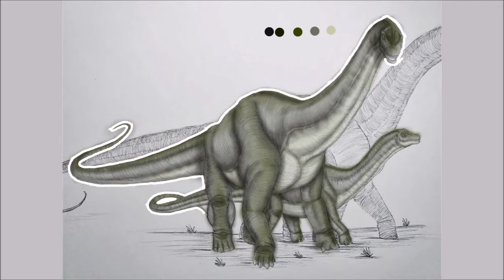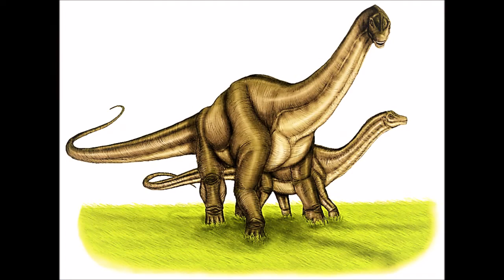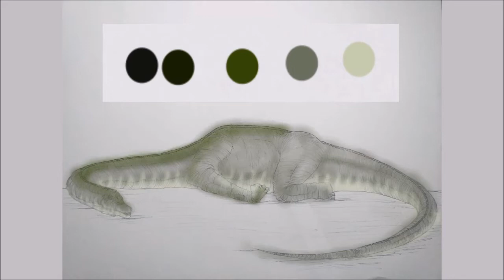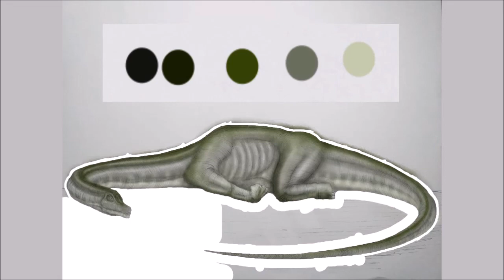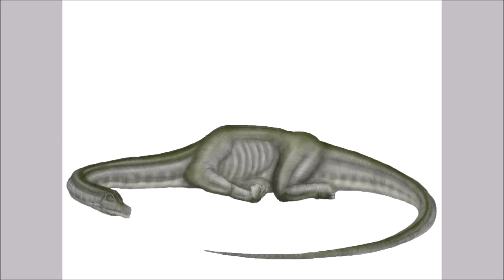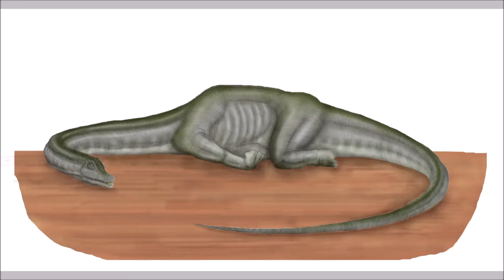TITANOSAURUS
Hola gente, espero que el Video allá sido de su agrado, si es así deja tu Me gusta y Compartidlo me ayudarían mucho GRACIAS.
Acá les dejo mi red mas ACTIVA, para que estén mas informados sobres mis trabajos y proyectos

DATOS: Titanosaurus (gr. "reptil titánico") es un género dudoso de dinosaurios Saurópodos Titanosaurianos, descrito originalmente por Richard Lydekker en 1877 ​y que vivieron a finales del período Cretácico hace aproximadamente 70 millones de años, en el Maastrichtiense. El holotipo se encontró en la Formación Lameta de la India, aunque se le han asignado en el pasado varias especies en Sudamérica, Europa y Madagascar. Titanosaurus fue un cuadrúpedo de cuello largo y dientes en forma de lápiz, como el Saltasaurus; poseía placas óseas en la piel, medía entre 9 y 12 metros y pesaría 13 toneladas. Estas placas óseas provocaron una confusión en la clasificación al ser encontrado en la India en el siglo XIX. Primero se le colocó junto a los Nodosáuridos por este sistema de defensa; luego con la aparición de otros Saurópodos en Sudamérica se logró su correcta clasificación. Con hallazgos más recientes de otros géneros relacionados fue cuando los científicos se dieron cuenta de que los restos de una armadura ósea hallada en las proximidades pertenecía también a este dinosaurio. Este hallazgo significa que, al igual que Saltasaurus, probablemente tenía placas distribuidas por todo su dorso.

Titanosaurus ha sido tratado tradicionalmente como un "taxón cajón de sastre" para restos mal preservados de saurópodos que demostraran una anatomía distintiva de las vértebras. Los restos originales de Titanosaurus consisten solo en huesos de las extremidades y unas pocas vértebras que tenían estas características.2 Sin embargo, los descubrimientos de más especies mejor preservadas de Titanosaurios han mostrado que estas características alguna vez consideradas distintivas estaban de hecho distribuidas en varios géneros. Por lo tanto, el propio Titanosaurus es considerado como un nomen dubium ("nombre dudoso") por muchos paleontólogos, dado que los especímenes originales de Titanosaurus no pueden ser distinguidos de los de animales cercanamente relacionados.